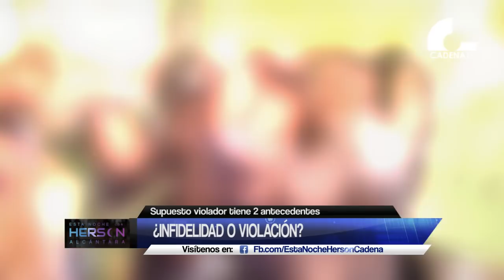San Jeronimo: ¿Infidelidad o violación?